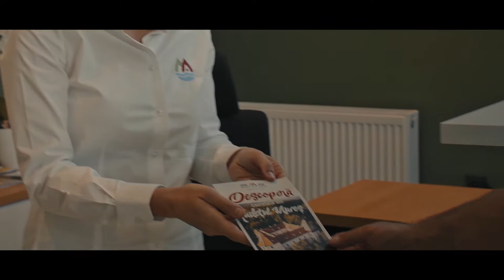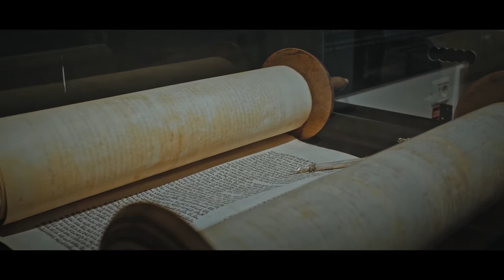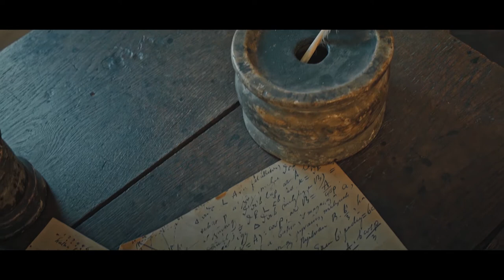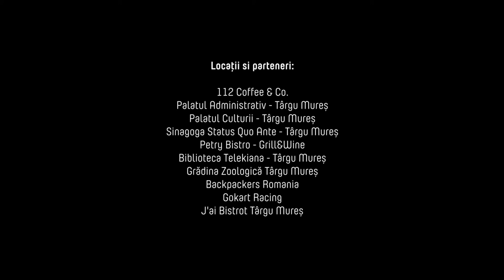Vizi Visits Mures - Part 1. - Târgu Mureș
Călătoriți cu Vizi și descoperiți împreună comorile ascunse din județul Mureș! Patrimoniu, natură, activități outdoor, gastronomie și alte obiective turistice deosebite  - Palatul Culturii, Palatul Administrativ, Grădina Zoologică, Biblioteca Telekiană, Pseudosfera, Cetatea medievală, Sinagoga Status Quo Ante, Backpackers Romania, Gokart Racing, Petry Bistro - Grill&Wine, 112 Coffee & Co., J'ai Bistrot Târgu Mureș